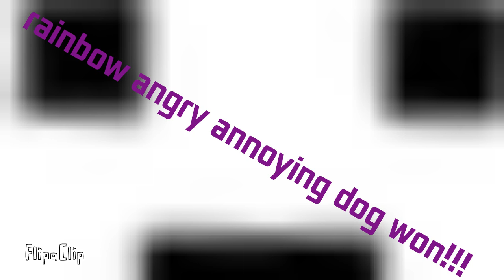BFAD EP 4: THE DOG WAVE???